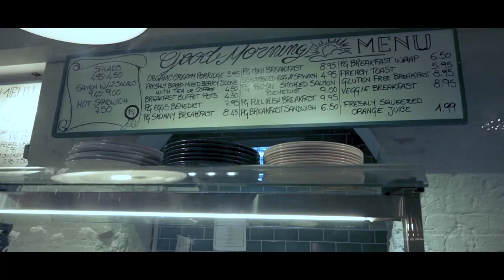B-Roll | Coffee Shop Promotion Video | Peacock Green Coffee Shop | Art By Mohib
Coffee Shop Promotion Video | Peacock Green Coffee Shop | Art By Mohib | Sony A7

Specializing
Specializing in front end development. Experienced Digital Marketing and with all Strong Print media advertisement design, Stationery design, Visiting card design brochure design, Catalog design, Video editing#

dublin,
coffee,
coffee in dublin,
dublin coffee,
best coffee in dublin,
coffee dublin,
irish coffee,
dublin coffee shop,
dublin coffee scene,
coffee shops dublin,
the dublin coffee guide,
best coffee shops in dublin,
best dublin coffee,
dublin coffee shops,
coffee (beverage type),
coffee angel,
dublin cafes,
coffee dublin mountains,
dublin (city/town/village),
dublin coffee and tea festival,
vice coffee inc,
dublin ireland coffee shops,
dublin can be heaven with coffee at 11,
where is the best coffee in dublin
coffee ireland,
dublin coffee,
limrick coffee,

gas,
insurance,
electricity,
only 2 dollar coffee,